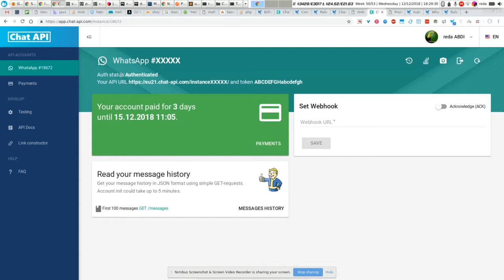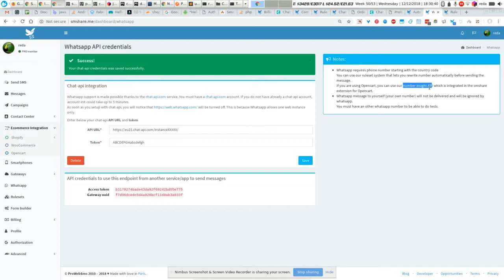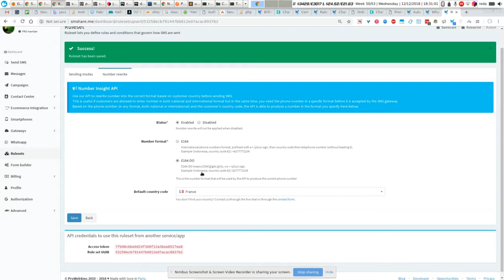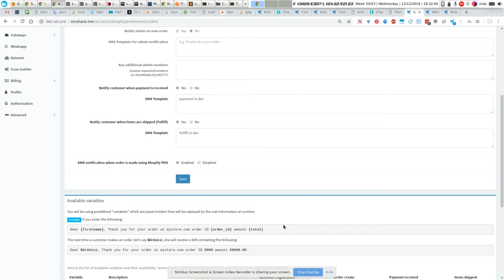whatsapp integration with chat-api service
Whatsapps integration in ProWebSms using chat-api.com